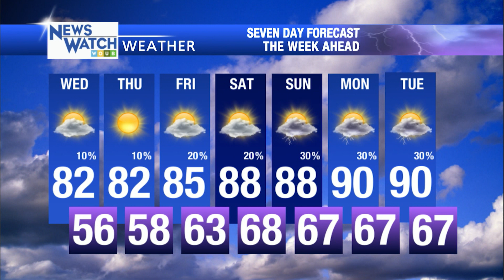Newswatch Update - July 20th, 2021